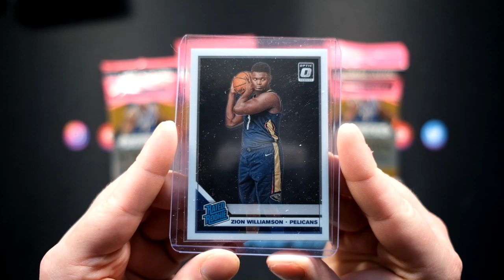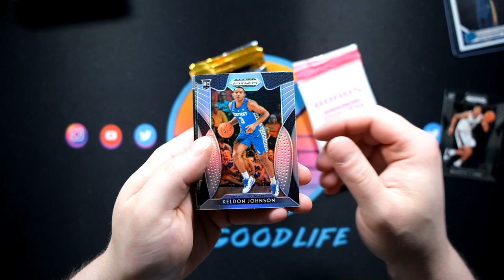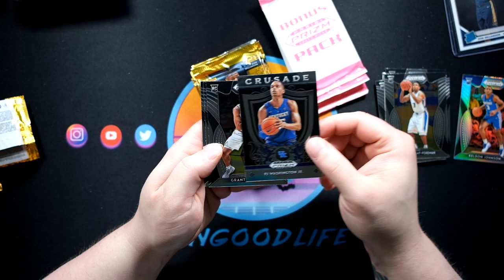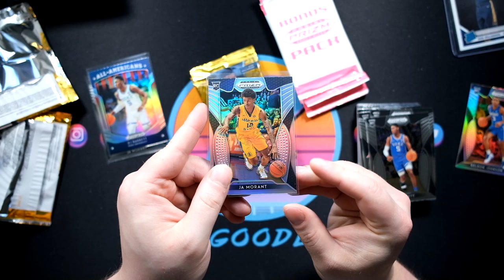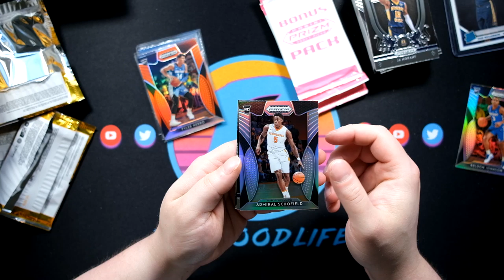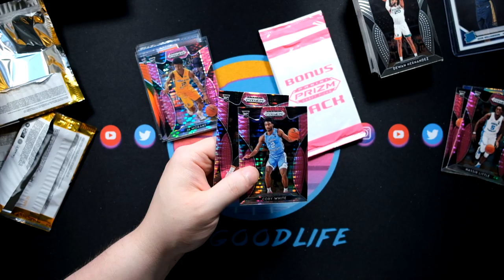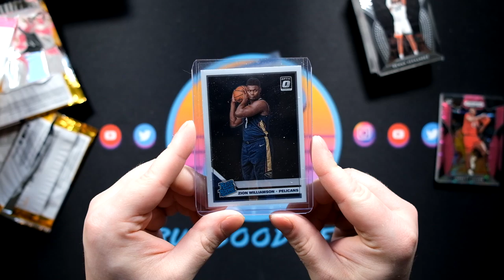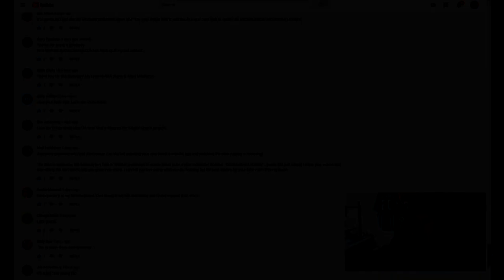ZION OPTIC RC WINNER ANNOUNCEMENT + Quick 2019-20 Prizm Draft Cellos Rip + More!!!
Our Zion Optic RC Contest is OVER! Check the winner announcement at the end of the video! We also do a quick rip of three 2019-20 Prizm Draft cellos, and spoiler alert: Mosaic is COMING!